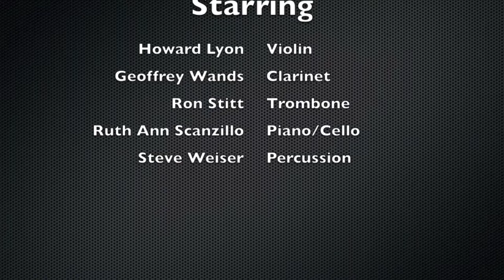Sound of the Silents - Ole South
Part 12 of our exciting silent movie music concert entitled "The Sounds of the Silents."

Performed at the H.O. Hirt Auditorium in the Erie County Public Library on Monday, September 23rd, 2013.

Featuring members of Gannon University's Erie Chamber Orchestra;
Howard Lyon - Violin
Geoffrey Wands - Clarinet
Ron Stitt - Trombone
Ruth Ann Scanzillo - Piano/Cello
Steve Weiser - Percussion